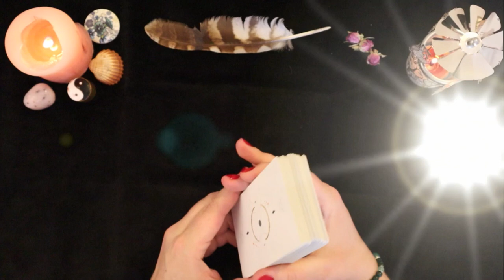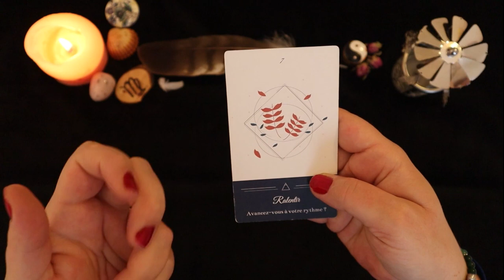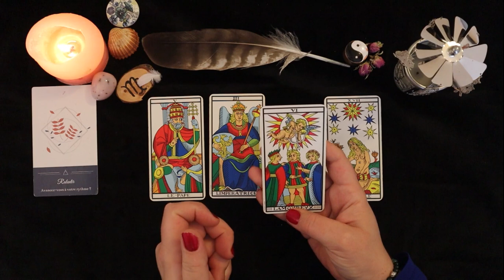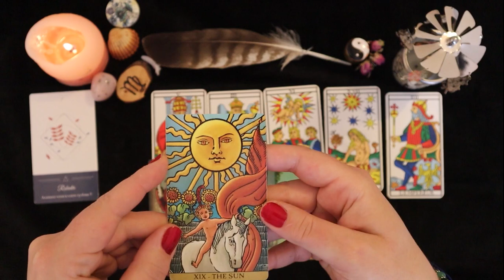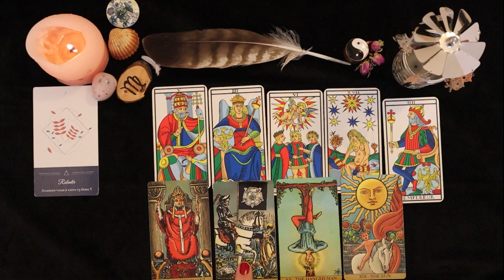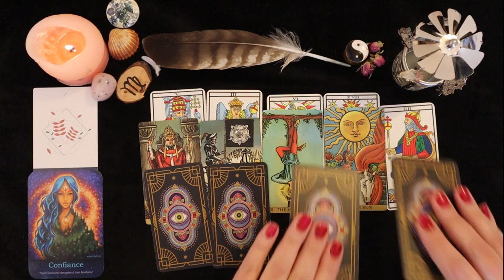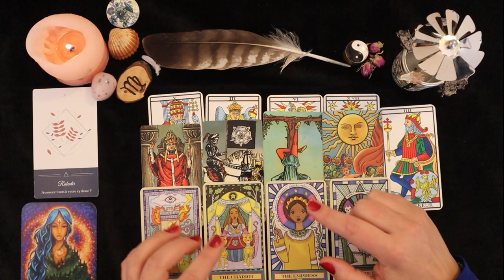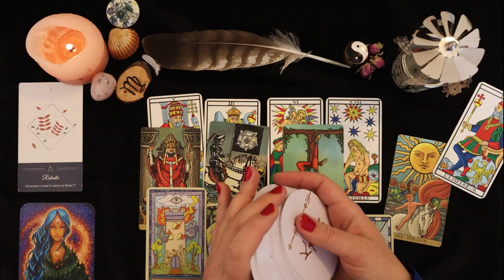Vierge, Février 2024, En route vers une pleine présence à soi🧧🍂🌓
Intro: 00:00
Général: 02:26
Professionnel: 10:09
Cœur: 17:46

*Venez visiter la page FB "Les clés de Bab" pour suivre la sortie des vidéos et d'autres partages.